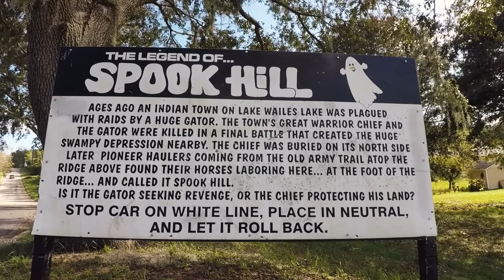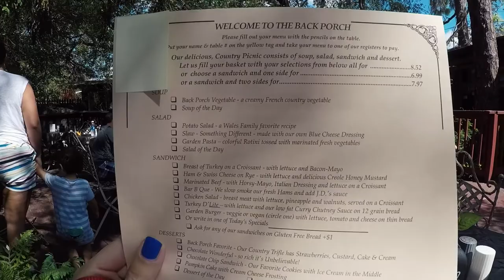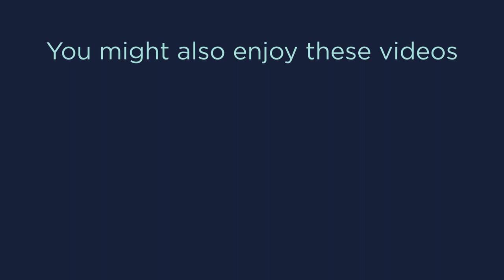Adventures with Kuma the Corgi: Spook Hill and Back Porch Restaurant in Lake Wales, Florida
Went to check out Spook Hill in Lake Wales, Florida, with my travel buddy, Kuma the corgi. We had a fun time getting spooked and then had a lovely little lunch at The Back Porch Restaurant in Lake Alfred, Florida.